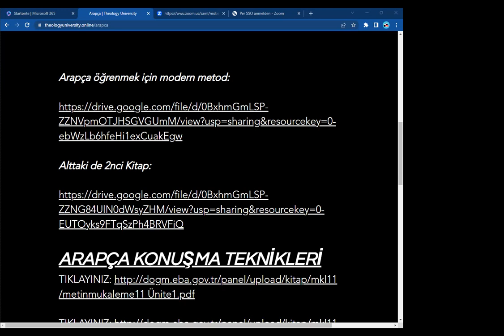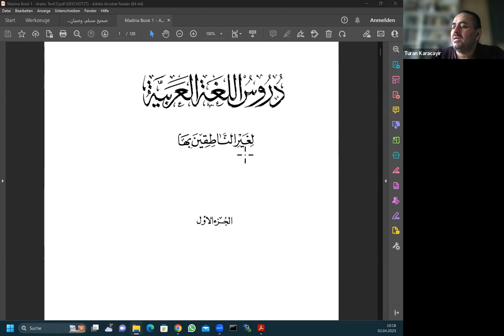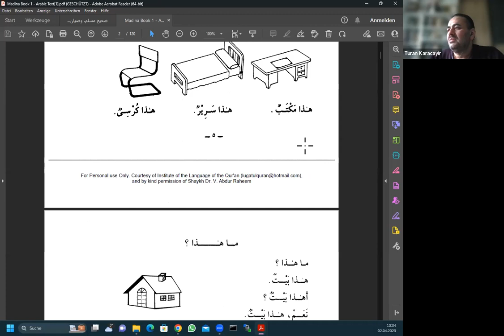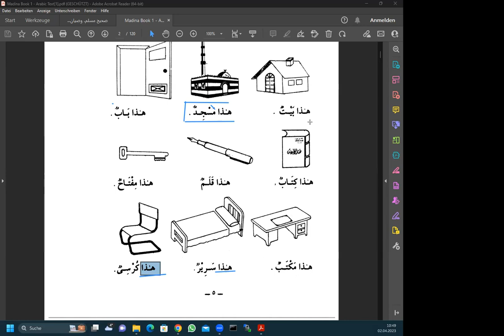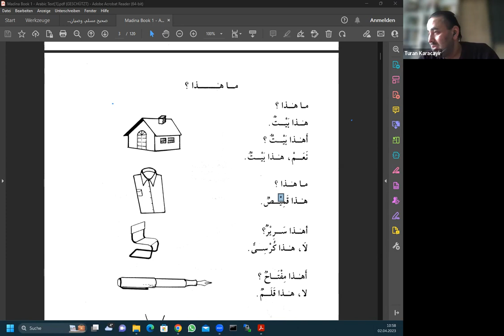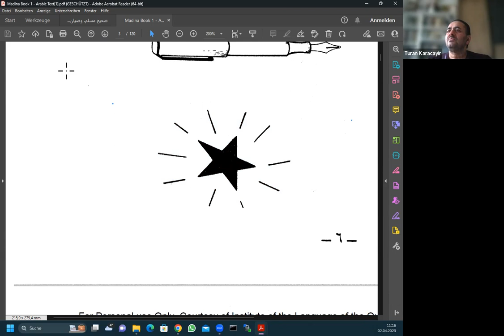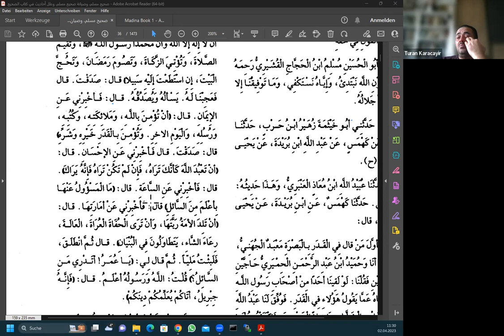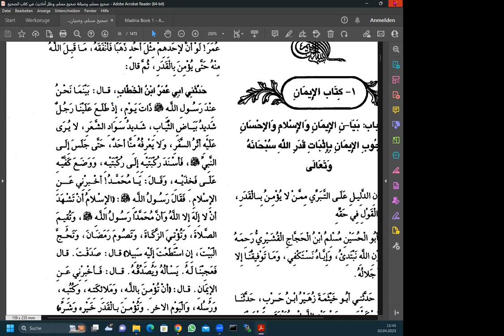Ders2: Arabca İşaret Zamirleri